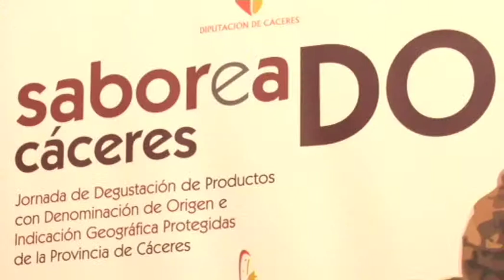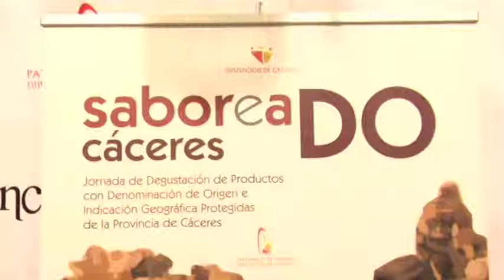Jornada de degustación de Productos con D.O. e I.G.P.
El Diputado de Turismo, Álvaro Arias y el Gerente del Patronato de Turismo, Santos Benítez, han presentado en rueda de prensa la programación de una Jornada de degustación de Productos con Denominación de origen e indicación Geográfica protegida. También han informado del contenido del convenio de colaboración que se firmará en el transcurso de esa Jornada entre la Diputación de Cáceres y las DOP e IGP.

El Diputado de Turismo ha explicado que a través de este convenio lo que se pretende es promocionar y difundir los productos y el patrimonio, así como mostrarlos en el magnífico entorno monumental de Cáceres para que todos los turistas que visiten la ciudad puedan conocer la calidad de estos productos.

Álvaro Arias ha adelantado que la Diputación quiere junto con las DO, establecer una marca de identidad y de calidad en la Provincia de Cáceres. Para ello, ha explicado, hay más sectores implicados, como los restaurantes.

El Gerente del Patronato de Turismo ha informado que el acto tendrá lugar en la Iglesia San francisco Javier. Además, ha comentado que el evento comenzará a las 10 de la mañana con una apertura de puertas para que la gente vaya conociendo los productos de la provincia de Cáceres. A continuación, ha detallado, de 11 a 1 de la tarde, se van a celebrar una serie de catas que han denominado "Armonizaciones de diversos productos". Santos Benítez ha seguido informando que a la 1 y media de la tarde se procederá a la firma de estos convenios y, para finalizar, se celebrará una degustación final para todos los asistentes.

El acto estará sonorizado por Sonora Bank con el fin de darle dinamización y alegría al evento.

*k30caceres* *diputacion* *sociedad*